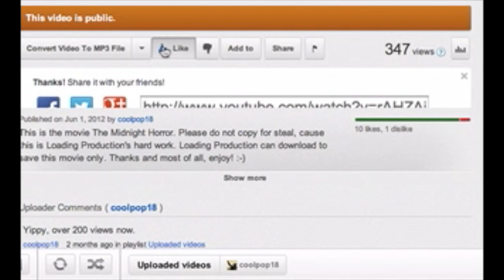Minecraft - HARDCORE Ep.4 BABY CHICKEN MADNESS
I spawned a few baby chickens from their eggs and a creeper gave me lots of luck.

♪ Outro Song ♪